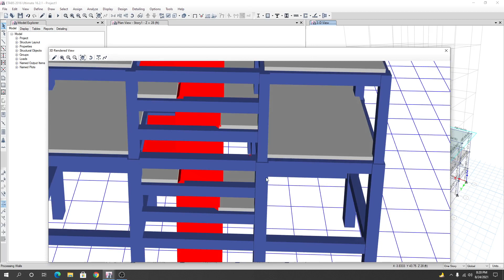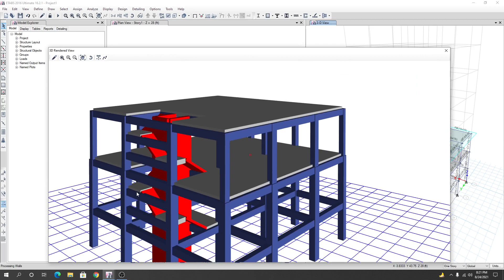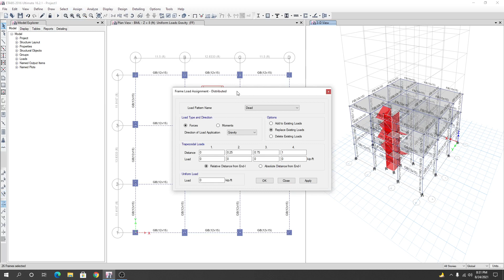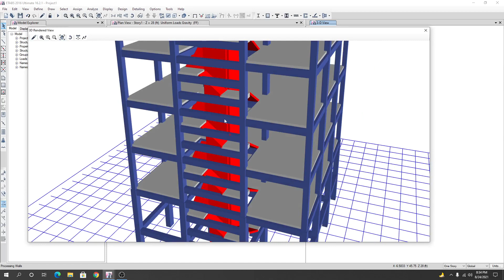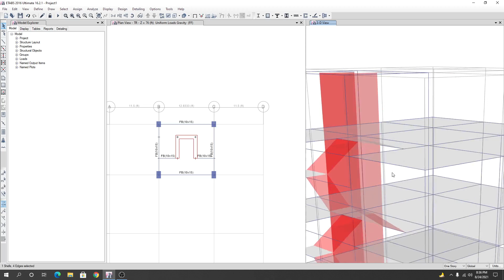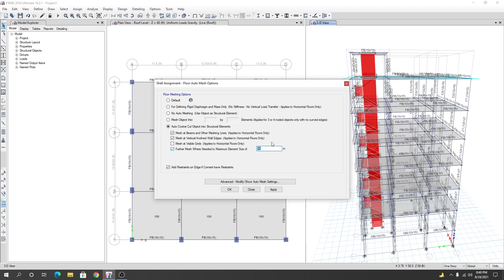6. Complete six storey building design in etabs 2016 As Per BNBC 2020 | 4th Real Project Design